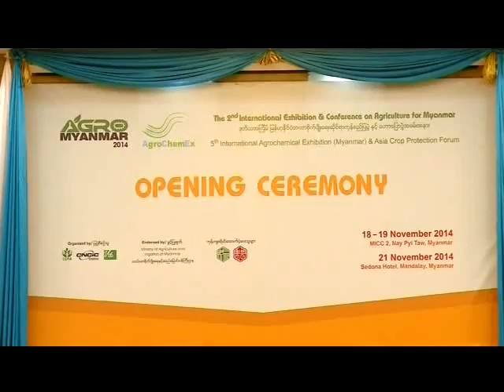Konsi-Show-From-NPT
ဒုတိယအၾကိမ္ ျမန္မာ့ႏိုင္ငံတကာ စိုက္ပ်ိဳးေရးဆိုင္ရာ ကုန္စည္ျပပြဲႏွင့္ ေဟာေျပာပြဲ ဖြင့္ပြဲအခမ္းအနား(ေနျပည္ေတာ္)